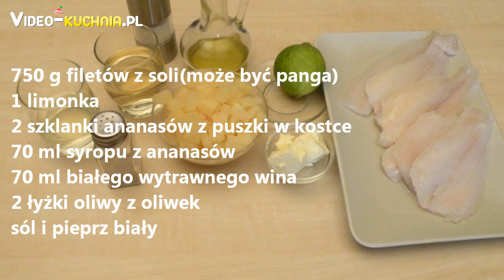Sola z ananasem - Video-Kuchnia.pl